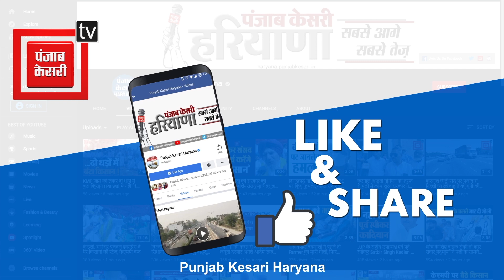Passport फर्जीवाड़ा: पैसों के लालच में देश की सुरक्षा से खिलवाड़, अब तक 6 आरोपी गिरफ्तार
Passport फर्जीवाड़ा: पैसों के लालच में देश की सुरक्षा से खिलवाड़, Fatehabad में अब तक 6 आरोपी गिरफ्तार